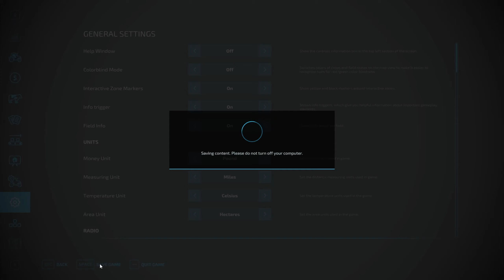Plowing & Fertilising Our First Field | No Man's Land FS22 | #4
Transforming No Man's Land into a flourishing farm in FS22 Episode 4

$100,000,000 Million Challenge - Starting from Scratch

In today's episode we are going to create our first field on No Man's Land, but first things first.
We start the morning by selling some mushroom pallets from our greenhouses and then we get going with the field. Once the field is plowed, we have to lime it to improve the yield .
As our farm expands, we will have to build a shed so we can cover our equipment from bad weather .
On this episode we will also sell the silage that has fermented to a 100%,